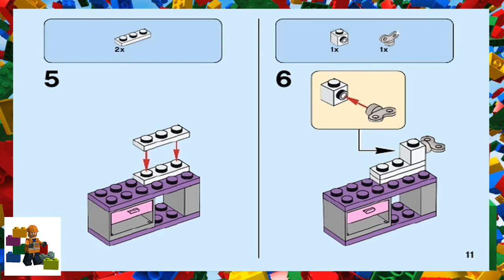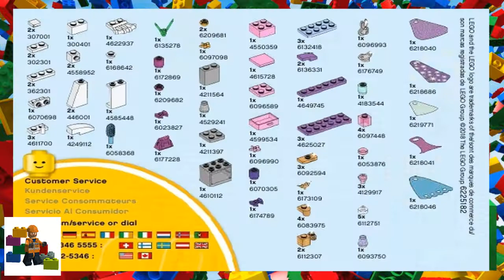LEGO instructions - Disney - 40388 - Mini-Doll Dress-Up Kit